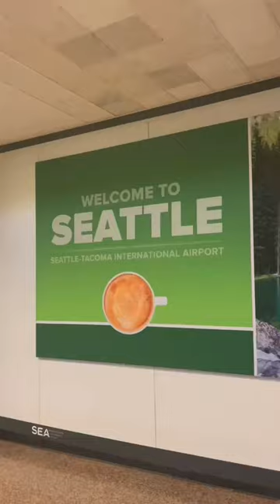BEST AIRPORT COFFEE! Where's your favourite spot?